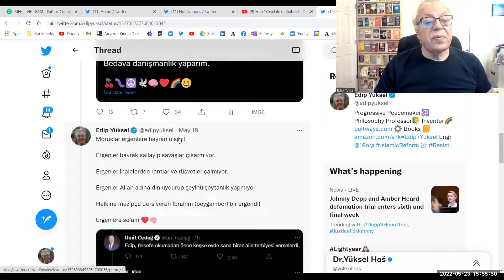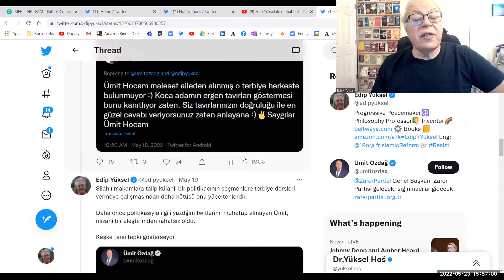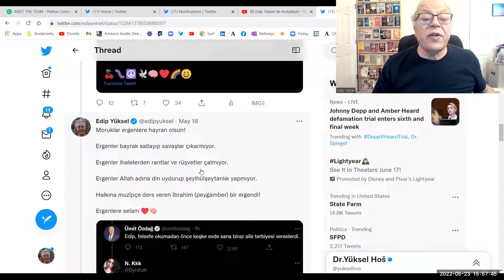2️⃣5️⃣5️⃣8️⃣ edipyuksel Politikacılar